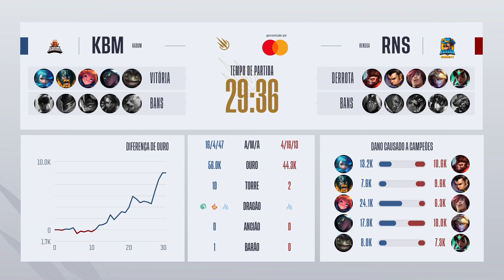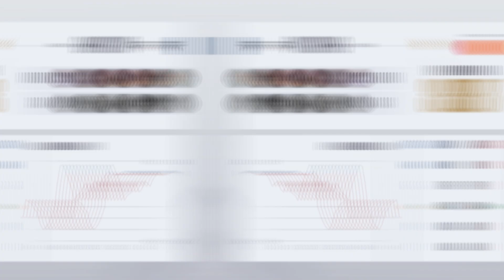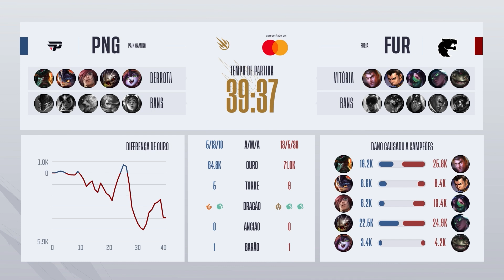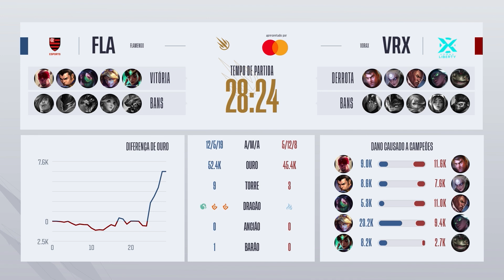CBLOL Academy 2021: 2ª Etapa - Rodada 3 | Análises das partidas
Veja em detalhes, com o olhar especializado dos nossos casters, como foram as partidas da terceira rodada do CBLOLAcademy, que está de volta todas as terças e quartas-feiras, a partir das 17h, nos nossos canais oficiais!